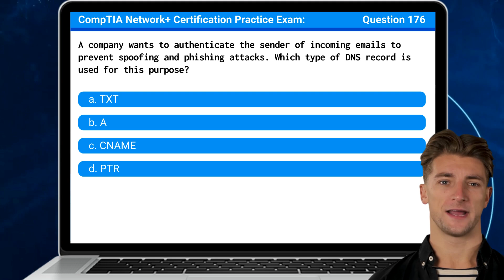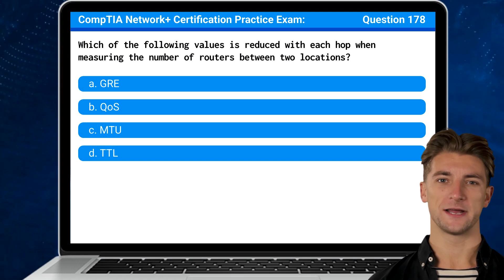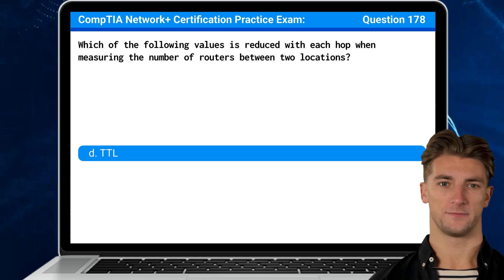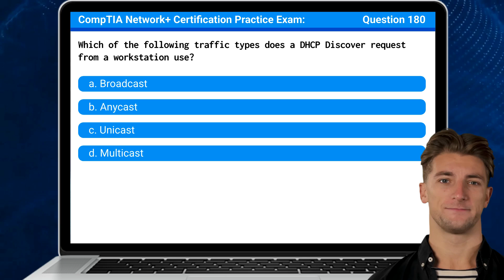CompTIA Network+ (N10-009) | Practice Exam | Questions 176-180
CompTIA Network+ Practice Exam Questions, Answers, and Explanations. Navigate our free selection of practice questions designed to mirror the real certification exam, each paired with a concise topic breakdown. For the most complete preparation experience possible, view each video in the playlist as many times as desired.